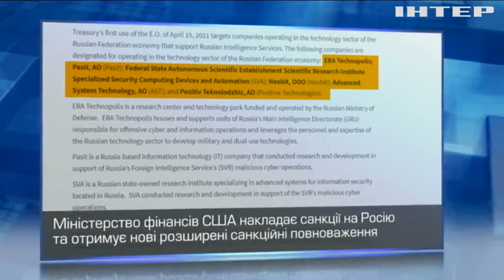США запроваджують новий пакет санкцій проти Росії за втручання у президентські вибори